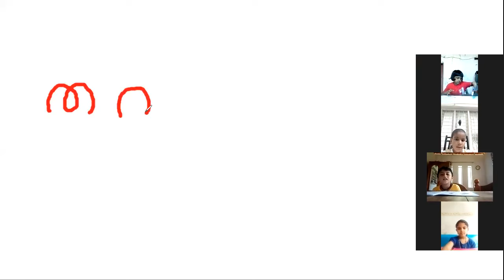KGB MALAYALAM 30 NOVEMBER 2021